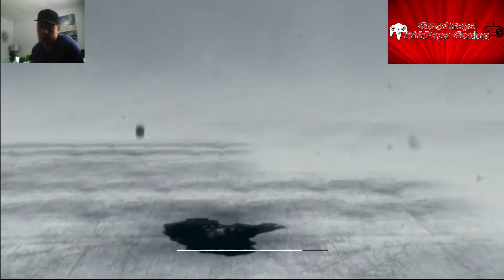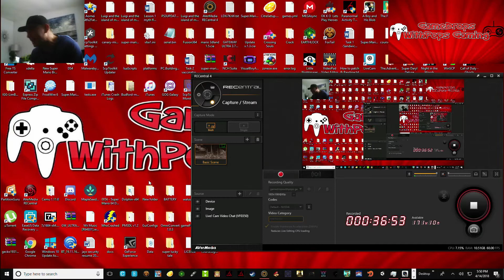Lets Play Call of Duty: Ghosts Redo Pt 2 Its Go Time !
Hunting down Badboy Rogue Ghosts like a GhostBuster with a gat